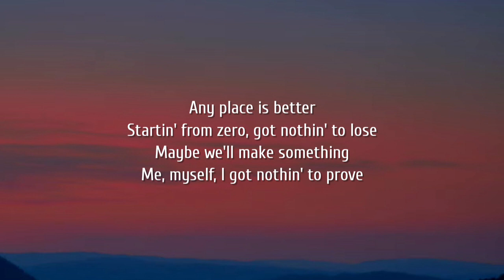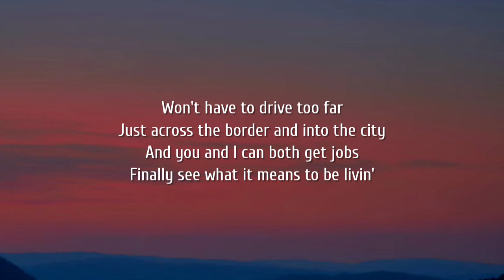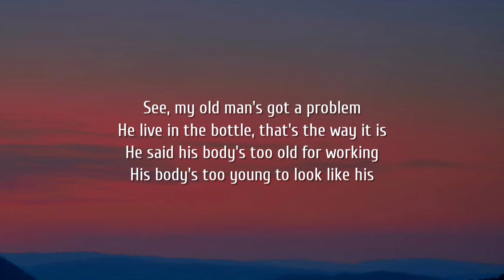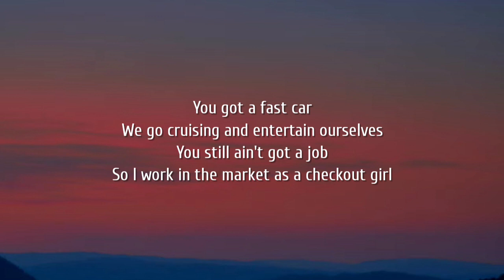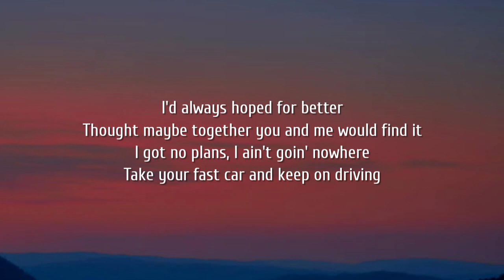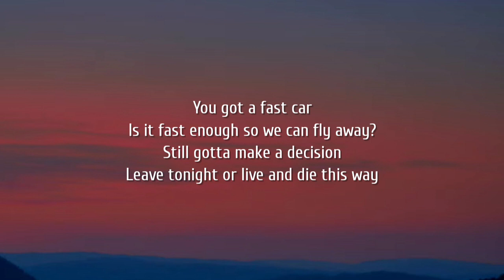Luke Combs - Fast Car (Lyrics)